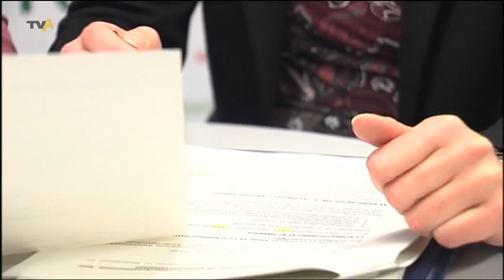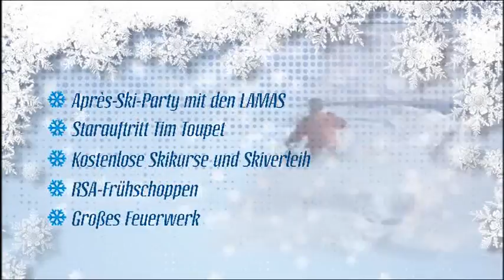TV Allgäu Nachrichten - Montag, 21. November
Die Sendung von Montag, 21. November